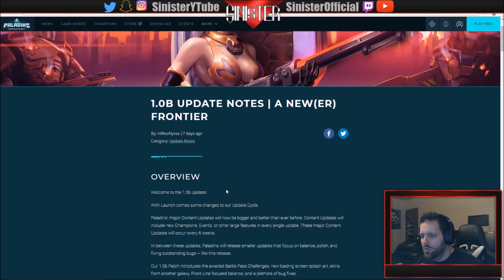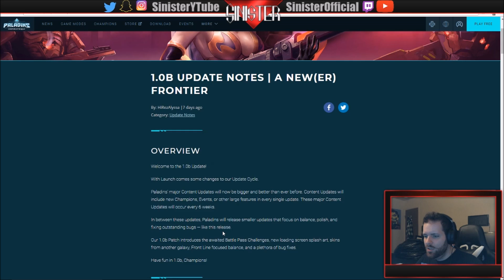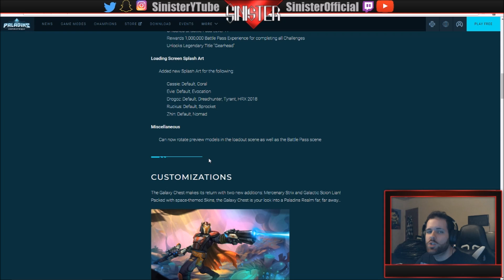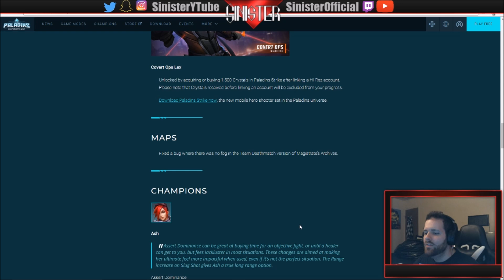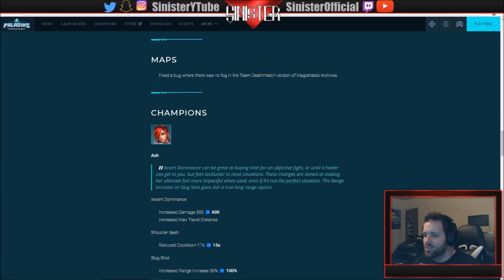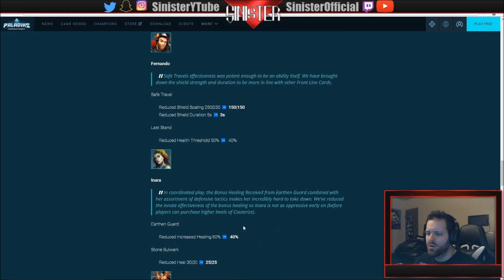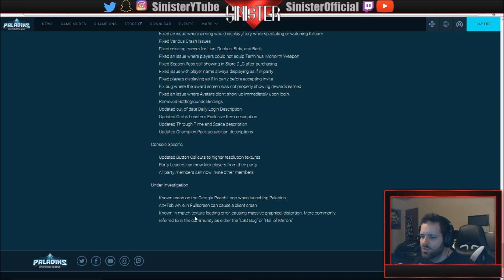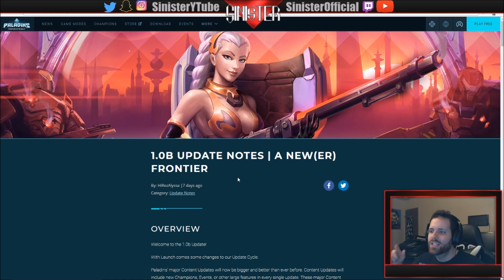Paladins: 1.0B Patch Notes Review - Battle Pass Challenges Announced!